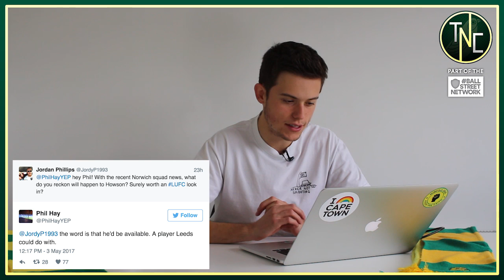NAISMITH ON HIS WAY TO RANGERS? NCFC NEWS DAILY 014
Is Steven Nasimith on his way to Rangers? Is Michael O'Neill on his way to Norwich? Is Jonny Howson on his way to Leeds? Find all of that out in the latest edition of NCFC News Daily